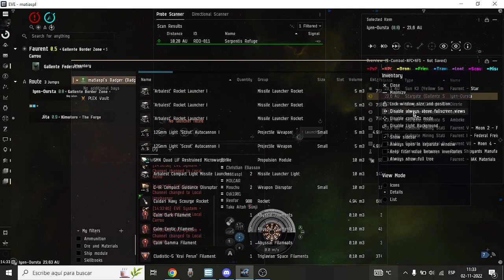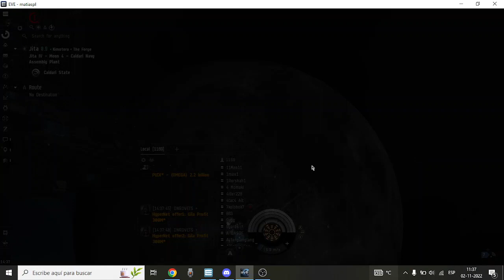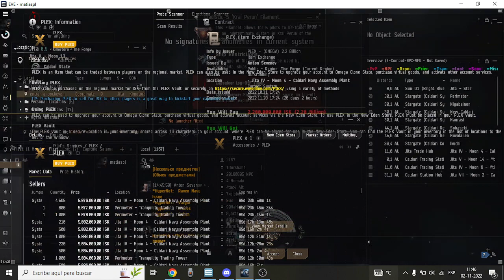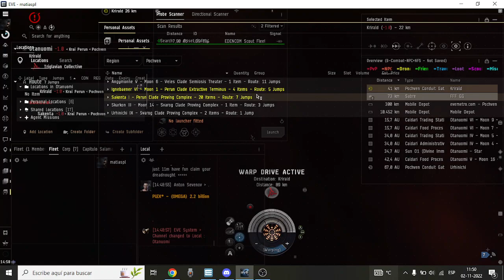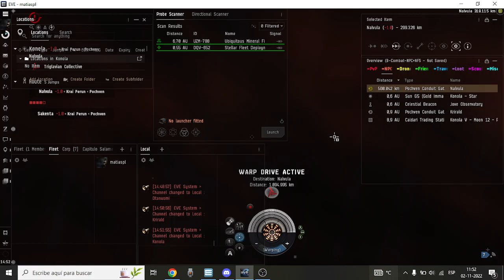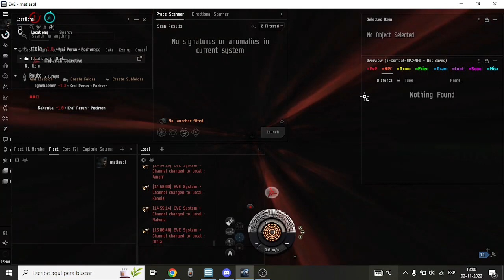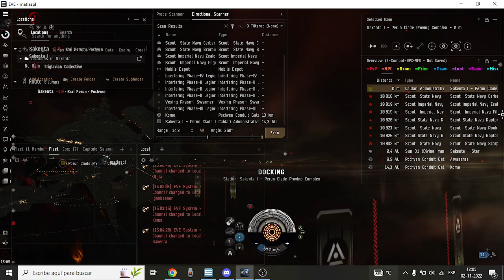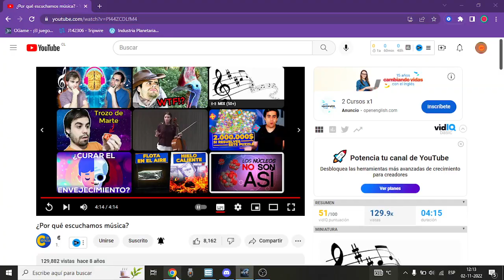CATEDRA DE POCHEVEN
si buscas una corp en la que aprender y jugar en comunidad conmigo entra en este discord

enlace de 1 millon de skillponts ahorra 40 dias de entrenamiento